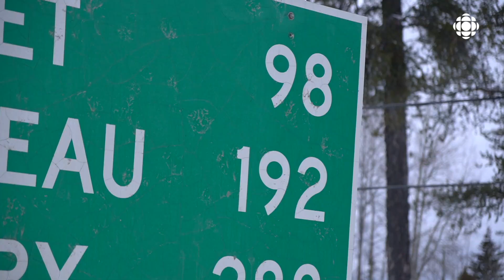Être aidante naturelle en temps de COVID-19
Les foyers de soins de longue durée ont restreint les visites, privant Sylvie Sylvestre d'un contact avec sa mère atteinte de la maladie de l'Alzheimer et du Parkinson. L'aidante naturelle de Timmins raconte avec émotion comment son rôle s'est adapté en voyant seulement sa mère par appel vidéo.

Un reportage de Jimmy Chabot